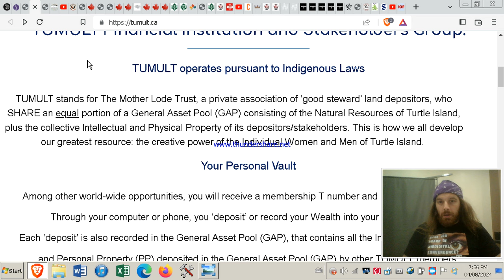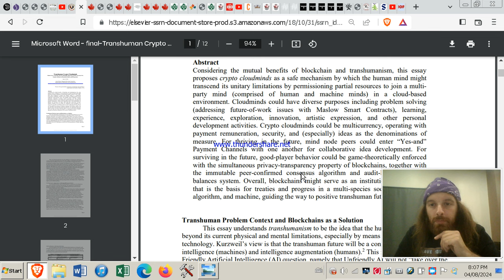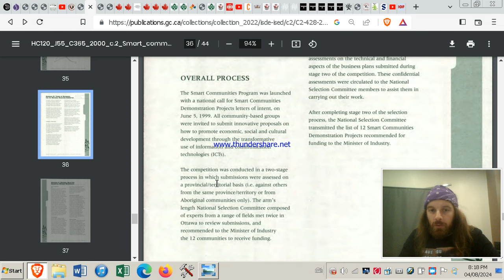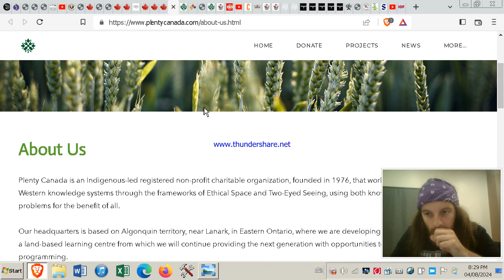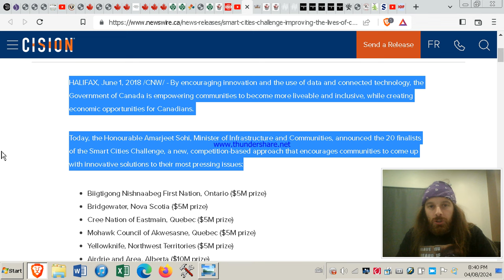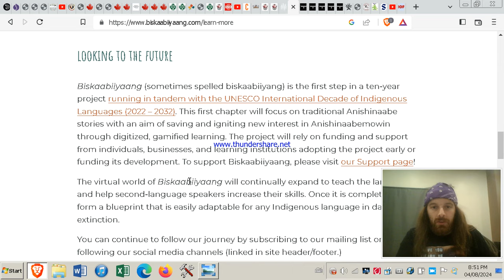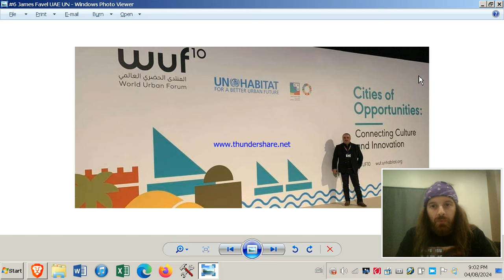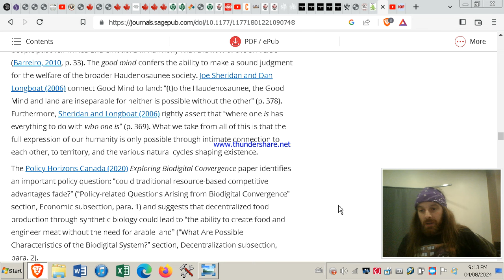UNDRIP & The Transhuman Path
I take a look at the "Pretendian Tribes", Assembly of First Nations, and the Thunderbird Nationalist Party and look at common threads between them.  I also look at the Biodigital Convergence exploring SMART Infrastructure, the Metaverse, and the use of Graphene.